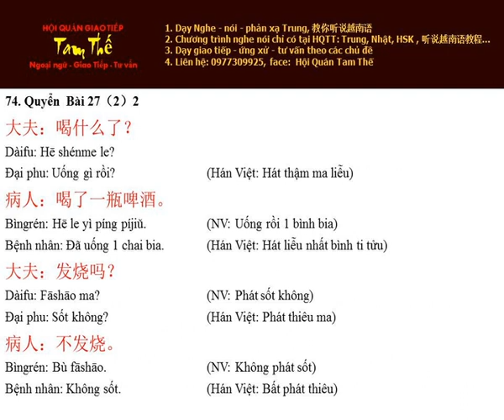Bai 74 拉肚子 Tiêu chảy - Nghe Noi Han Ngu Q2 B27 P2